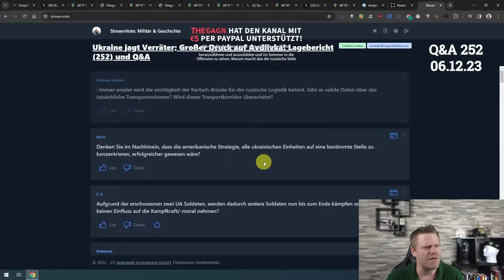Wäre amerikanische Strategie für Gegenoffenisve erfolgreicher gewesen?